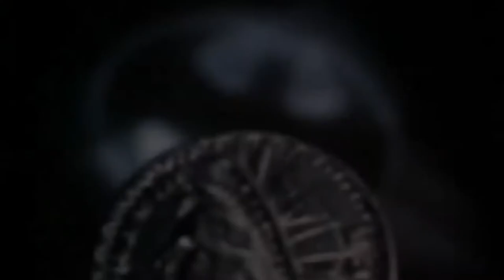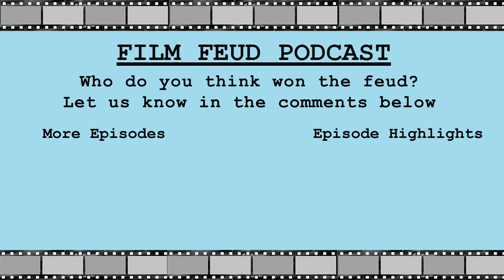Terminator 2 Judgement Day | A Michael Bay Movie? | Film Feud Podcast | They Feud You Decide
A Michael Bay-esque kids movie? Or a genre-defining piece of art?  They feud, you decide!

On this week's episode, the guys feud the one and only - Terminator 2. They start of discussing whether this is the mother of all action movies and get into a heated argument with their take on how this movie tackles human emotions being replicated by robots. A recipe for disaster? You bet!